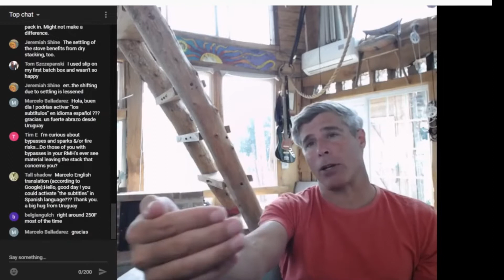Rocket Mass Heater Fire Risk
I'm asked about fire risk from sparks coming out of the flue of a Rocket Mass Heater. Here's a discussion from Stove Chat Episode 42 on the topic.